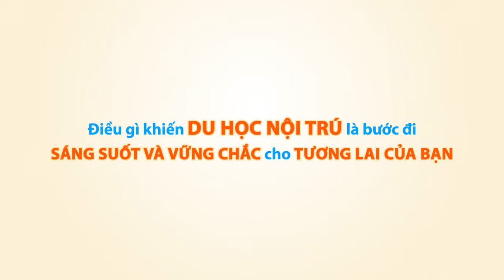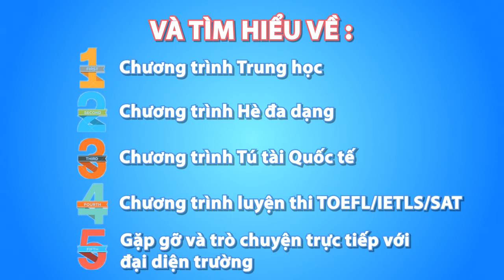TRIỂN LÃM DU HỌC CÁC TRƯỜNG NỘI TRÚ & NGOẠI TRÚ QUỐC TẾ MÙA XUÂN 2015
Capstone Việt Nam vui mừng thông báo chuỗi sự kiện TRIỂN LÃM DU HỌC CÁC TRƯỜNG NỘI TRÚ & NGOẠI TRÚ QUỐC TẾ - MÙA XUÂN 2015 với sự tham gia của các trường đến từ Mỹ, Canada và Thụy Sỹ sẽ diễn ra:
Từ 17g-20g
- Hà Nội: Thứ Năm, 26/03, tại KS Melia, 44B Lý Thường Kiệt
- TP. Hồ Chí Minh: Thứ Bảy, 28/03, tại KS Rex, 141 Nguyễn Huệ, Q.1